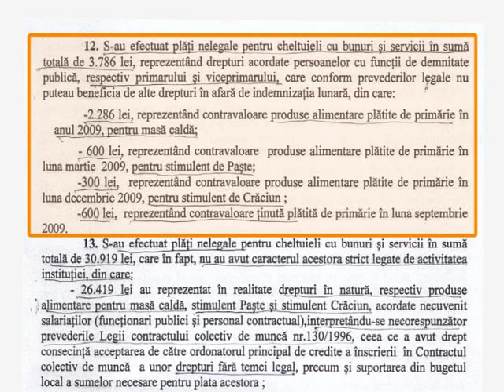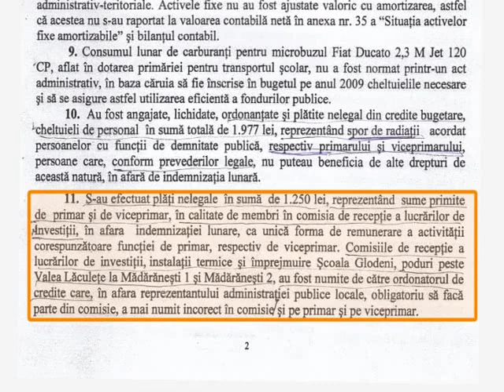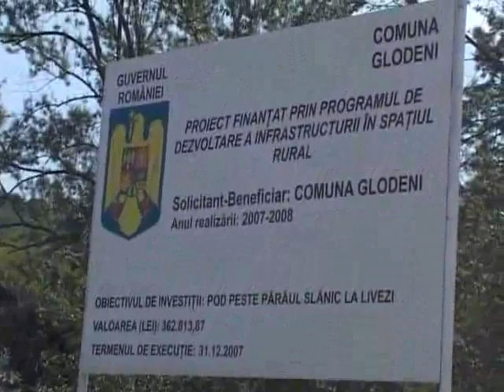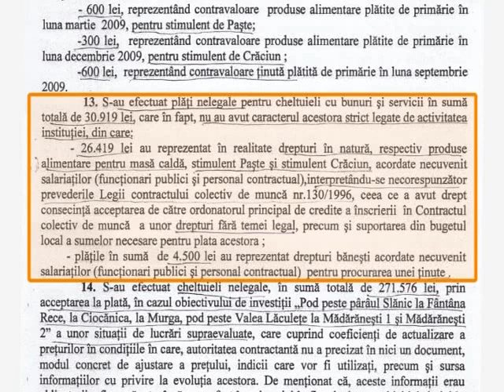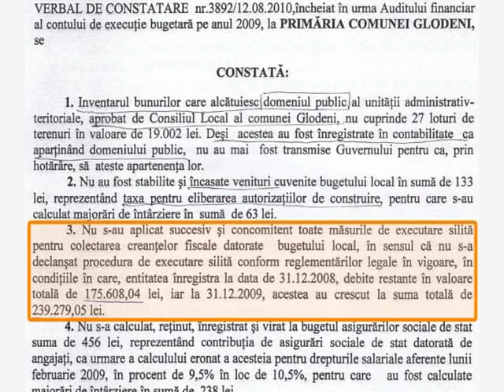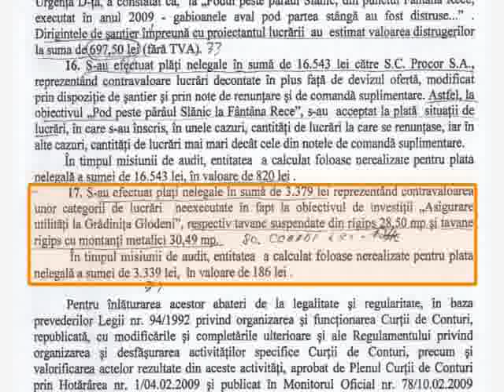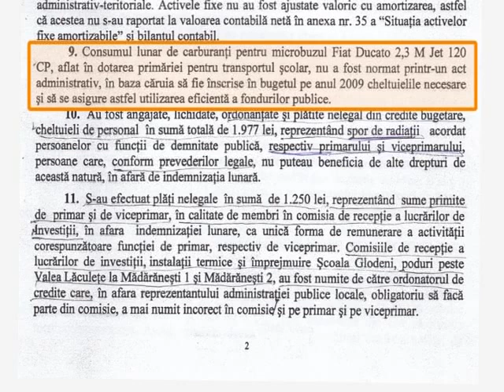Prapad in bugetul primariei Glodeni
Platile ilegale facute de primarul PDL Petre Dinu de dragul afacerii „deputatului OG 7", Florin Popescu, au fost luate la bani marunti de controalele Curtii de Conturi Dâmbovita.  Executia bugetara devastatoare în anul 2009 (electoral!) impune de urgenta un control si pentru cheltuielile facute în anii precedenti la Primaria Glodeni. Comisiile de receptie a lucrarilor la podurile platite din fonduri guvernamentale prin O.G. 7 -- constituite illegal pentru mascarea finantarilor ilegale -- au scos la iveala sumele mari de bani, platite tot ilegal, din bugetul Consiliului Local Glodeni.